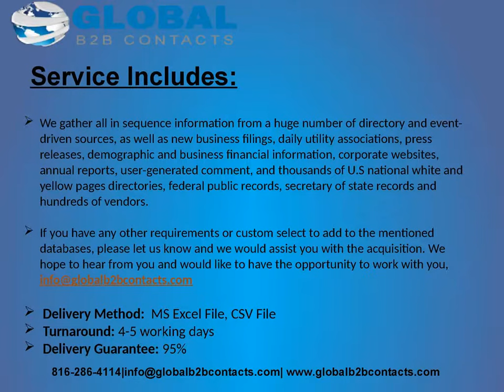Clinical Nurse Specialists Email List